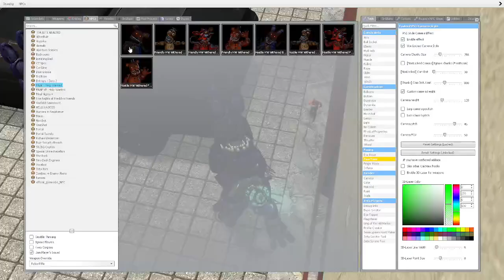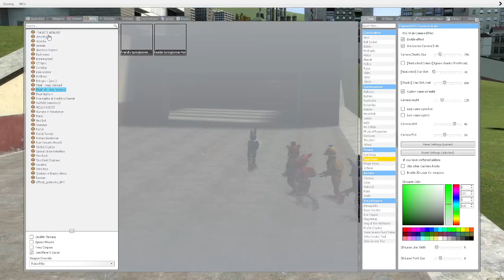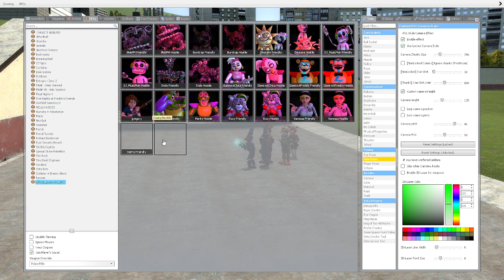TOILET BONNIE Tests Out EPIC CARS, Because He Has Not Posted In 2 MONTHS!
im back.